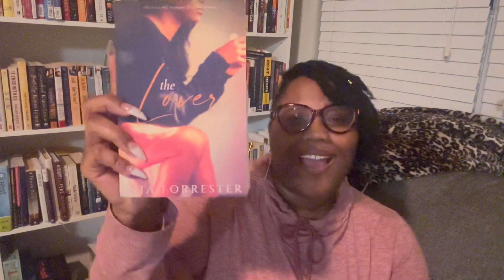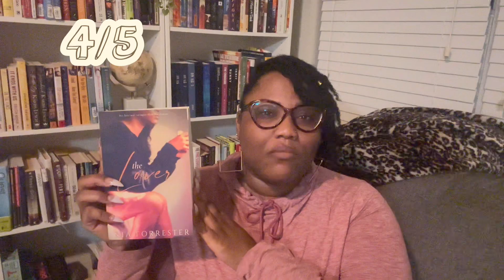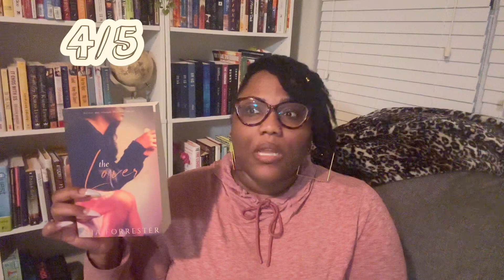Book Recommendations | Plus-Size Romance Edition - Black Woman/Black Man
Representation as we all know is super important.  With that being said, I’m sharing books I’ve read with black plus-sized main characters. Shouts out to the authors who represent. 🫶🏾

🗣️One time for my THICK giiiirls …

If you all know of any more plus-sized books or authors, please share your recommendations in the comments!

May peace prevail in your life 💛

Verse of the Day: “Whether therefore ye eat, or drink, or whatsoever ye do, do all to the glory of God.”